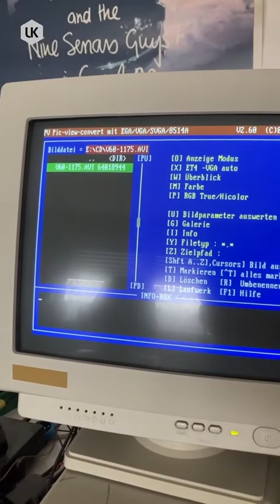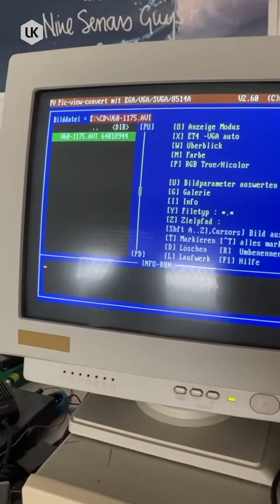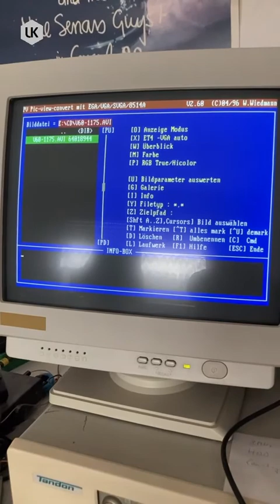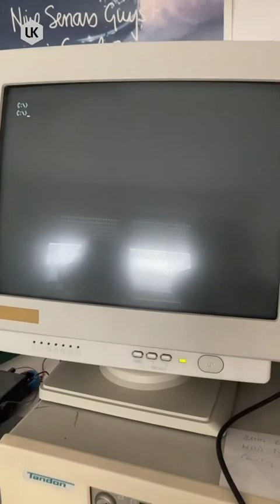Video mit 286er DOS-PC ansehen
Ich sehe mir eine AVI-Datei mit meinem über 30 Jahre alten DOS-PC an.